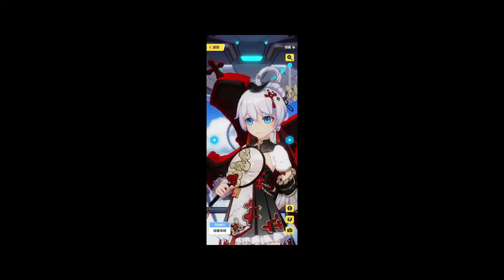Theresa apocalypse bridge and dorm clips - honkai impact 3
1:29 another TeriMeow
10:06 dorm scene

(with 2021 chinese new year spring limited outfit)